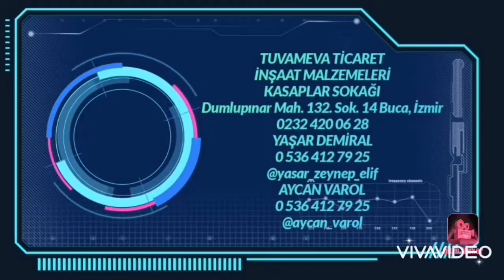TUVAMEVA TİCARET HIRDAVAT KASAPLAR SOKAĞI Dumlupınar Mah. 132. Sok. 14 Buca, İzmir 0232 420 06 28